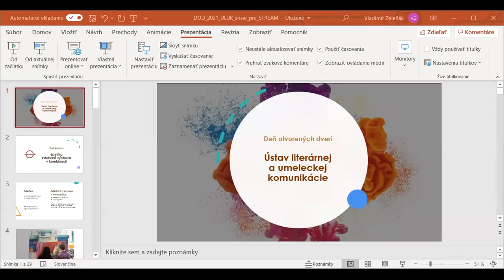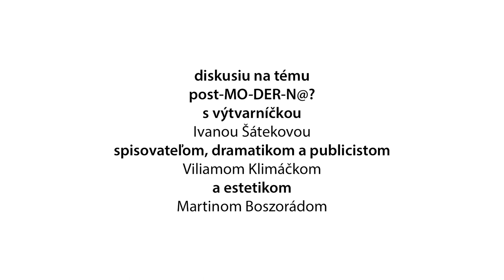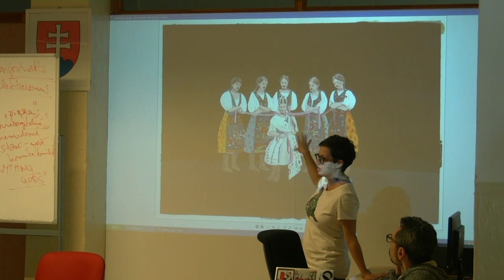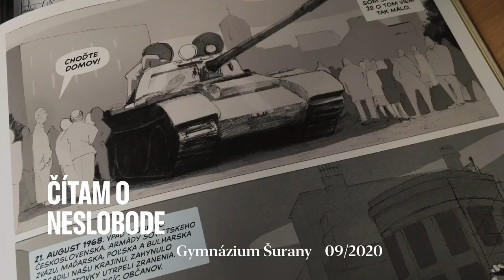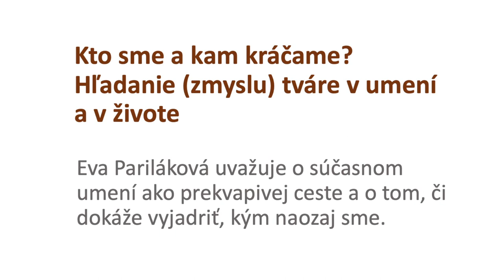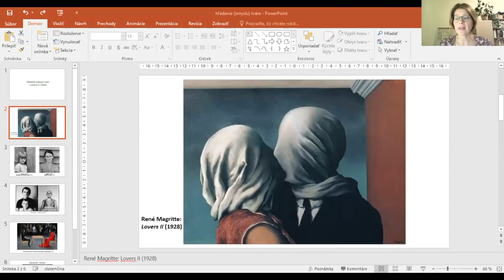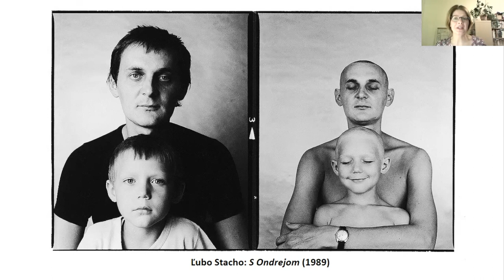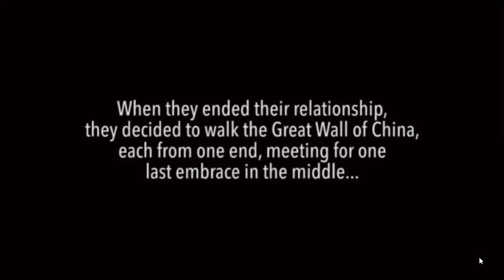Ústav literárnej a umeleckej komunikácie (FF UKF Nitra)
1. ŠTUDOVAŤ PODMANIVÉ UMENIE (?)
Študijný program Estetika v úvode priblíži študentka Bernadette Pažitná.
Obsah prvého bloku: Užitočné informácie o štúdiu Estetiky a Estetickej výchovy v kombinácii. Profil a uplatnenie absolventa. Projekty a spolupráca ÚLUK s inými inštitúciami a organizáciami vo fotkách a videozostrihoch. Po(p)strehy Juraja Malíčka (pár slov o estetike, živote, vesmíre a vôbec). Moderujú Hana Zeleňáková a Martin Boszorád.

2. KTO SME A KAM KRÁČAME?
Hľadanie (zmyslu) tváre v umení a v živote.
Eva Pariláková bude premýšľať o súčasnom umení ako prekvapivej ceste a o tom, či dokáže vyjadriť, kým naozaj sme.

Bližšie informácie o Ústave literárnej a umeleckej komunikácie FF UKF v Nitre nájdete na